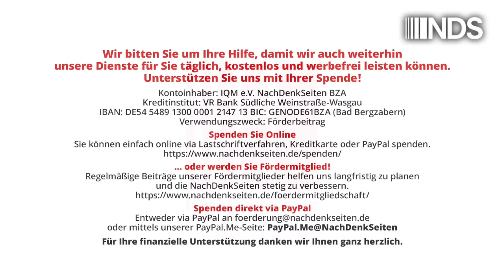Den Scharfmachern zu scharf | Tanja Stopper | NDS-Podcast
Den Scharfmachern zu scharf | Tanja Stopper | NachDenkSeiten-Podcast | 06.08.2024

Die grausame Massenvernichtung von Zivilisten in Hiroshima und Nagasaki im August 1945 jährt sich nun zum 79. Mal. Und bis heute sterben Menschen durch Folgeschäden wie Krebs und Leukämie. Trotz dieser furchtbaren Katastrophe stehen wir einem Atomkrieg näher als jemals zuvor: die Doomsday Clock, als Metapher dafür, wie nahe die Menschheit der Selbstzerstörung ist, wurde im Januar 2023 auf 90 Sekunden vor Mitternacht gestellt und ist dieses Jahr dort verblieben. Von Tanja Stopper.

Artikel veröffentlicht am: 06. August 2024 um 10:00
Autor: Tanja Stopper (Gastbeitrag)
Sprecherin: Ala Goldbrunner

NDS, NachDenkSeiten-Podcast, NDS-Podcast, Audio-Podcast, Aufrüstung, Gedenktage/Jahrestage, Kampagnen/Tarnworte/Neusprech, Militäreinsätze/Kriege, Atomwaffen, Annalena Baerbock, Bellizismus, Japan, Militarisierung, Radioaktivität, Völkerrecht, Waffenlieferungen, zivile Opfer